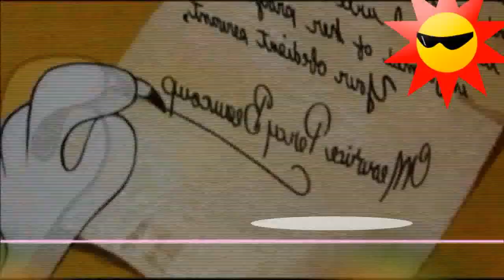The best cartoons - Macarena